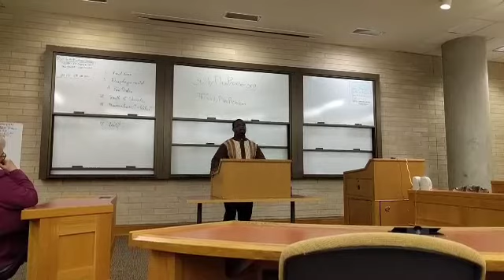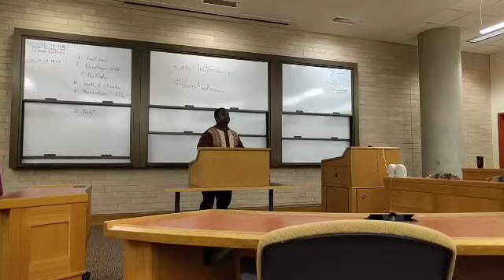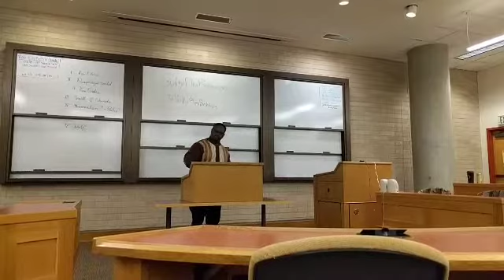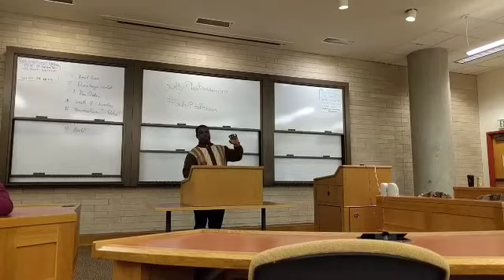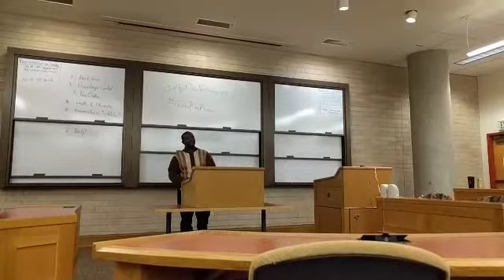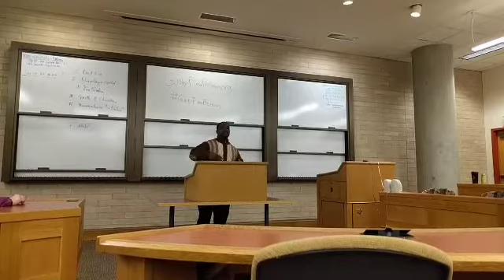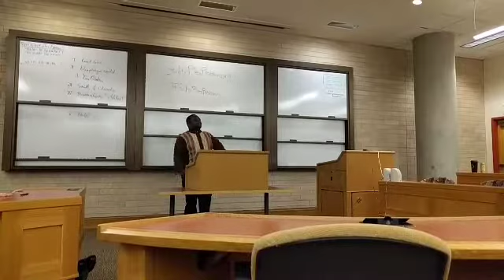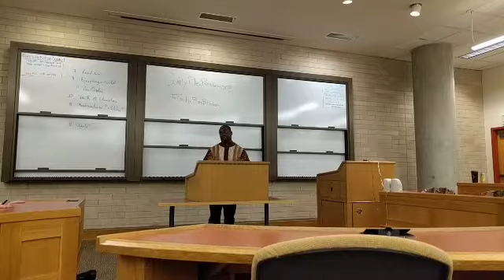Rodney Roberts: Free After 17 Years In Prison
Mr. Roberts spoke at University of Denver Law School as the guest of SCOL Collective on Race, Place &  Law and the Denver Innocence Project (see more at denverinnocence.org). His story was heartbreaking and inspiring, including his description of judges that admit their mistakes being "mythical creatures, like finding a unicorn."

Much love and gratitude to him for sharing his experiences with many up and coming law students,  many of whom may one day be judges, public defenders, and prosecutors in the not so distant future.